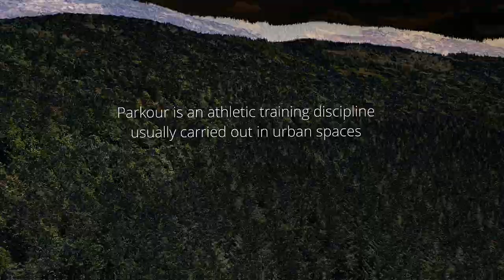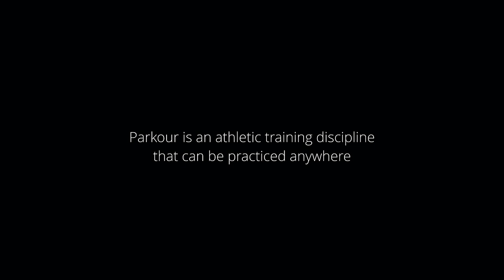PRIMAL SIDE | A Parkour short Film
"Parkour is an athletic training discipline (...) usually carried out in urban spaces".
— Wikipédia.org

[US] We are parkour & nature lovers we wish to light up the PRIMAL side of the PARKOUR and how parkour can be practiced anywhere.

[FR] Voici notre ôde au parkour et à la nature. On souhaitait mettre en avant cette magnifique discipline qu'est le Parkour dans des environnements plus sauvages que d'habitude.

Athlete : @matissecolcombet
Filmmaker : @josspradel

▼ Mes projets audiovisuels ▼
• Portfolio photo de sports •